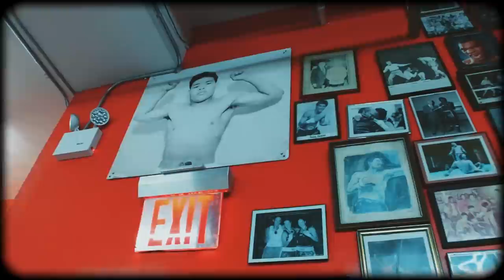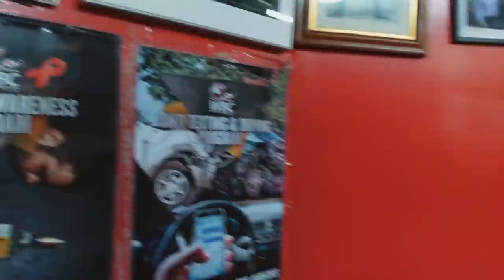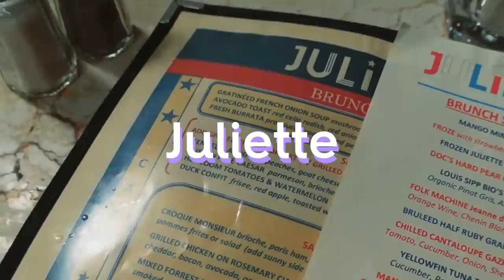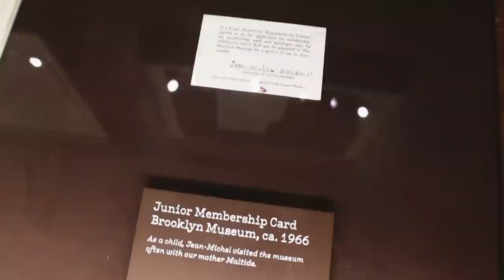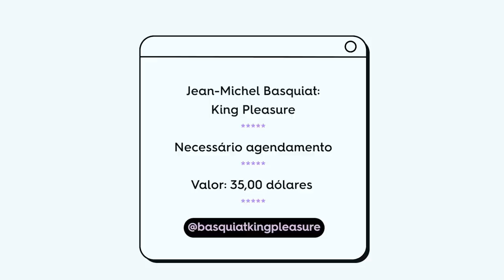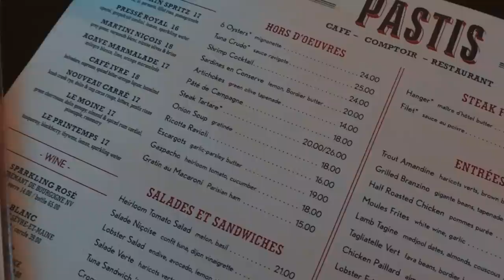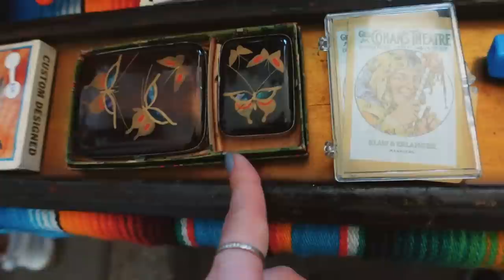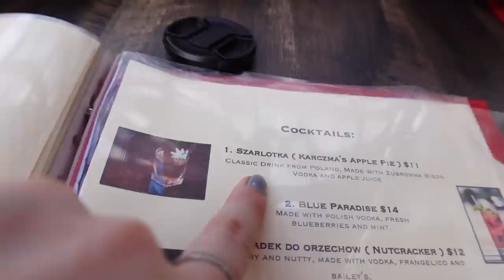NYC: DUMBO e Williamsburg - descobrindo o Brooklyn! | Lu Ferreira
Vamos conhecer melhor o Brooklyn?? Nesse vlog eu mostro um pouquinho do passeio por DUMBO, Williamsburg e Greenpoint!